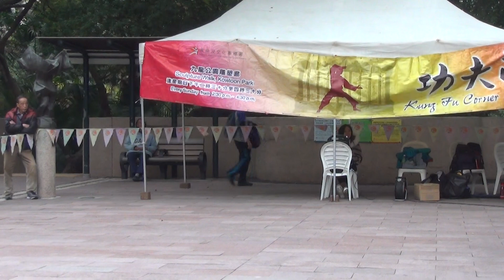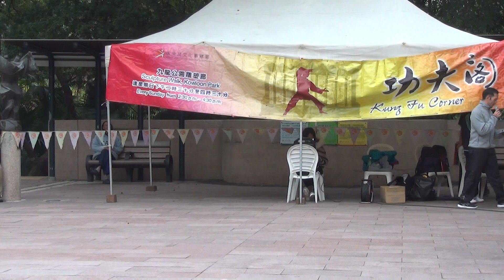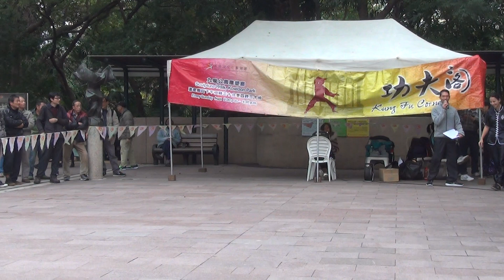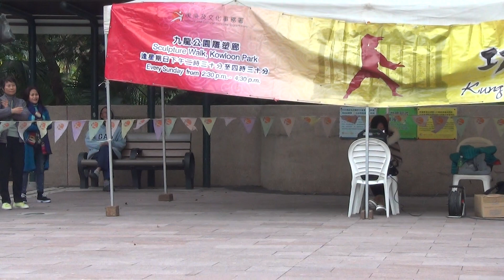香港功夫表演201801284